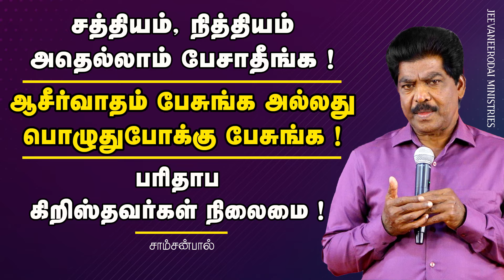பரிதாப கிறிஸ்தவர்கள் நிலைமை. | கிறிஸ்தவ விழிப்புணர்வு செய்தி |சாம்சன்பால்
சத்தியம், நித்தியம் அதெல்லாம் பேசாதீங்க ! ஆசீர்வாதம் பேசுங்க அல்லது பொழுதுபோக்கு பேசுங்க ! | Do Not Preach Truth | Christian Awareness Message | Samsonpaul

►► Our Address :
SAMSONPAUL
LIVING STREAM MINISTRIES
126. Muthiya Mudaliyar street,